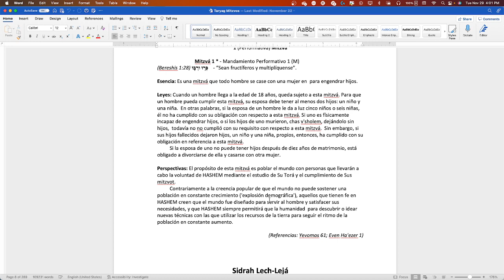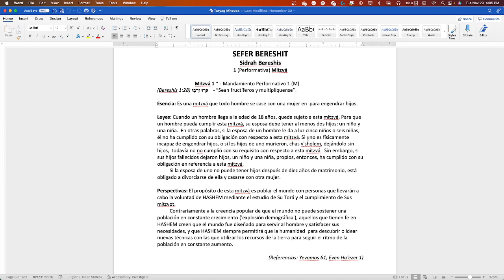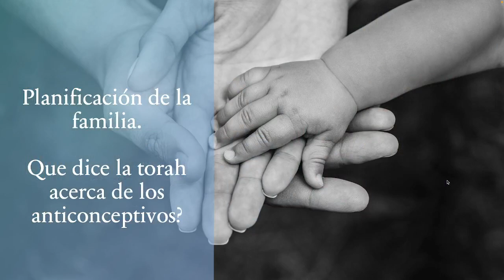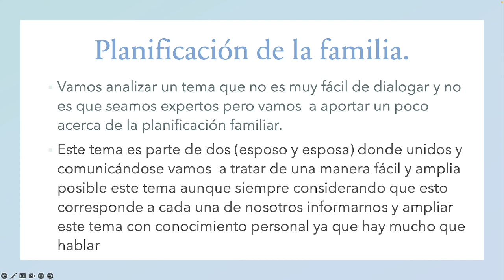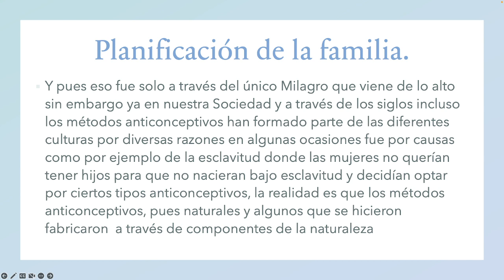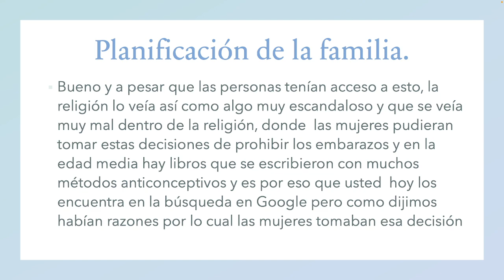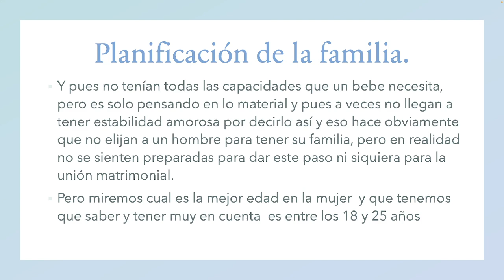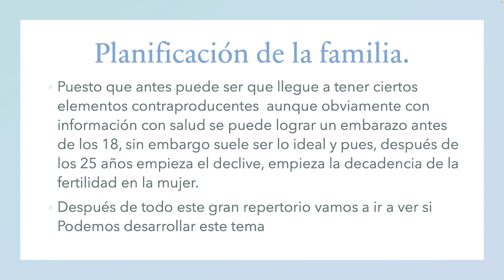PLANIFICACIÓN FAMILIAR PARTE 1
"¿Que dice la Torah acerca de la Planificación en la Familia?"